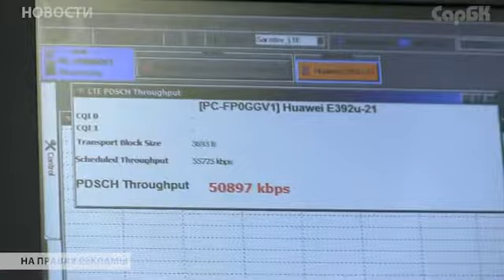МТС запустила сеть LTE в Саратовской области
ОАО «Мобильные ТелеСистемы» (МТС) запустило в  Саратове и Энгельсе сеть четвертого поколения LTE (4G). О преимуществах новой сети журналистам на пресс-конференции рассказали министр промышленности и энергетики области Сергей Лисовский, директор ОАО «МТС» «Макрорегион Поволжье» Михаил Чернышов и директор филиала ОАО «МТС» в г. Саратов Мария Курова. По словам руководства компании, интернет-содинение на скорости до 75 Мбит/сек позволит абонентам МТС с комфортом смотреть потоковое HD-видео с мобильных устройств, общаться по скайпу или быстро скачивать музыку и фильмы.  Дополнительные возможности сеть LTE открывает также и для предпринимателей. В настоящее время в Саратове мобильный 4G-Интернет доступен в районе таких значимых социальных и образовательных объектов, как Саратовский государственный университет, Саратовский государственный технический университет, Саратовская юридическая академия, железнодорожный вокзал, Театральная площадь, парк Липки, городской парк отдыха, ледовый дворец «Кристалл», ТЦ «Триумф-Молл», в поселке Тепличном и других районах города. До конца 2014 года оператор планирует более чем в пять раз увеличить количество базовых станций сети «четвертого поколения» в регионе, предоставляя услуги в сети LTE во всех социально значимых учреждениях Саратова и Энгельса